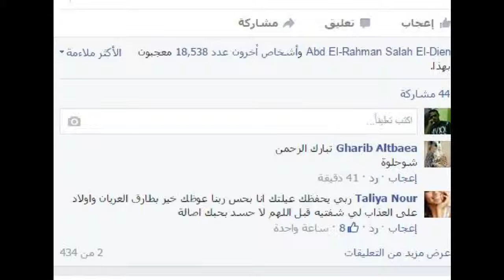أصالة تشعل فيس بوك بصور توأمها